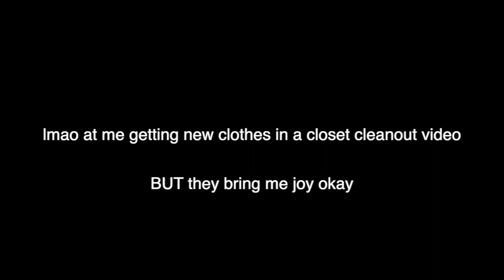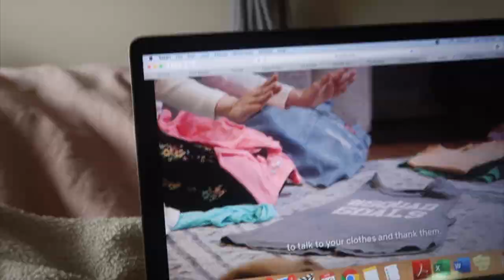HUGE CLOSET CLEANOUT! Marie Kondo-ing my life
strawberryelectric48

FAQ:
How tall am I?
5' 3"

Kristee